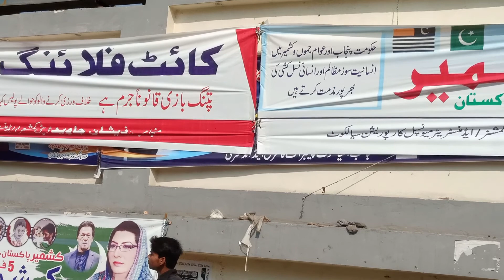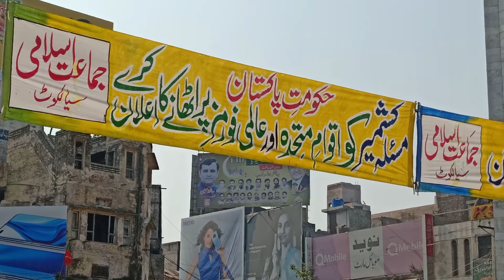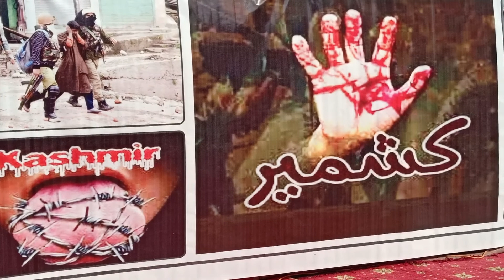Part 3- 5th Feb 2021 Kashmir Solidarity Day From Sialkot | Youm e Yakjehti Kashmir Day | Asif Awan